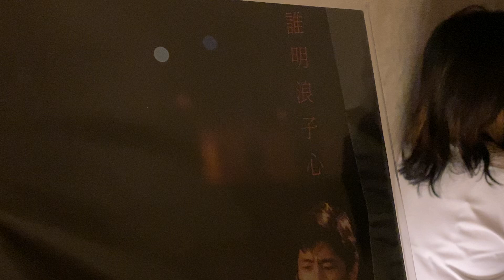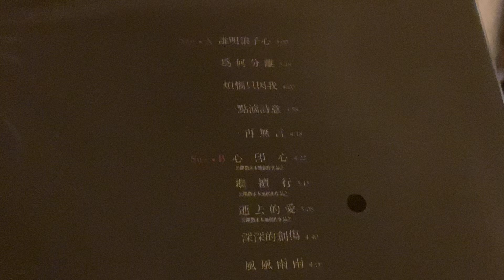👒聲色咖啡～闆娘推薦曲A～直刻片👒